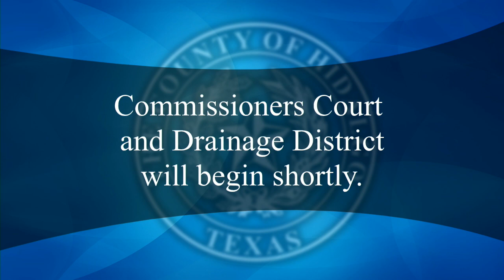Commissioners Court 12/20/2022